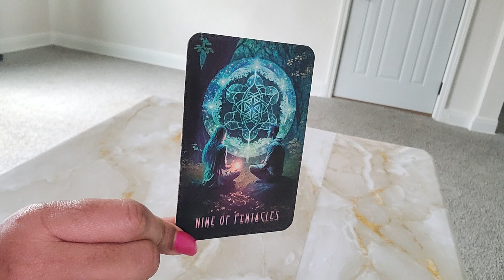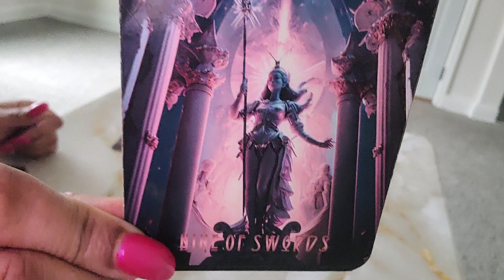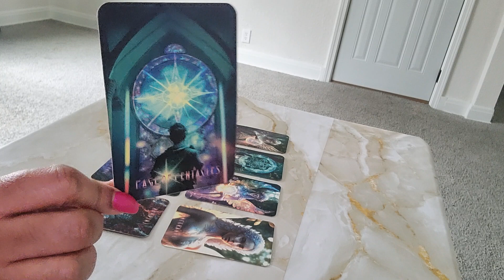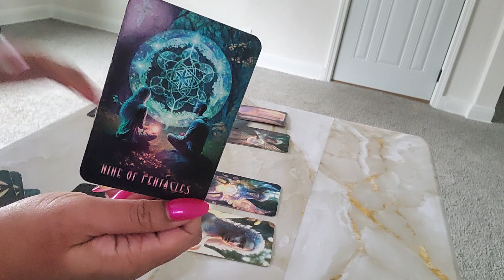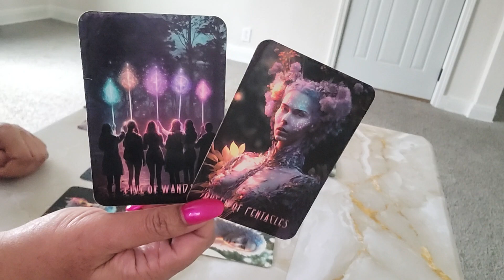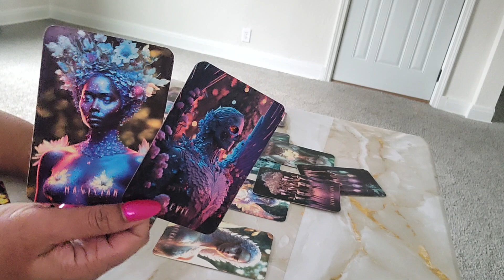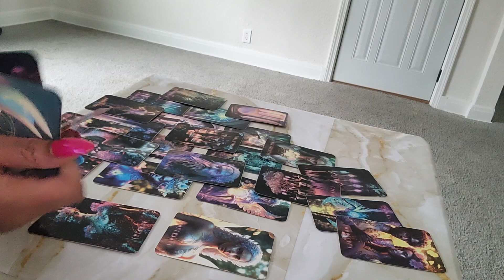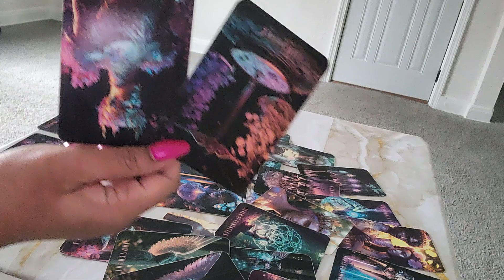AIR - GOOD NEWS IN MONEY BUT THEIRS A WARNING!!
Claim It! Sickness & Poverty Is Ceased. We're Blessed

🧸 About Me:

♍️ Virgo Sun

🗝️ I.N.F.P